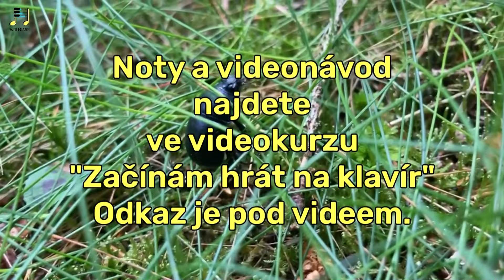Brouček a mravenec (M. Ptáčková)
Písnička pro děti o tom, jak je hezké být zdvořilý.

Noty a videonávod, jak si písničku zahrát na klavír, najdete ve videokurzu “Začínám hrát na klavír” zde:

Obrázek vytvořen AI. :)